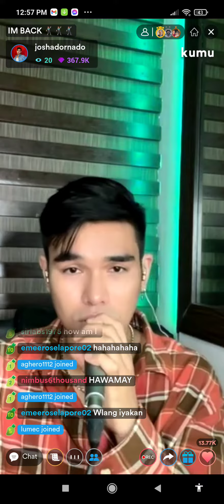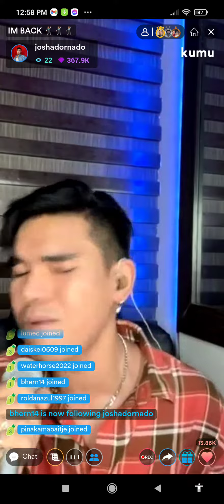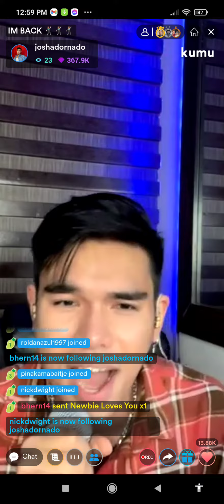How Am I Supposed to Live Without You cover by Josh Adornado